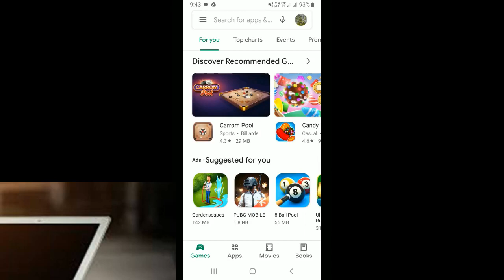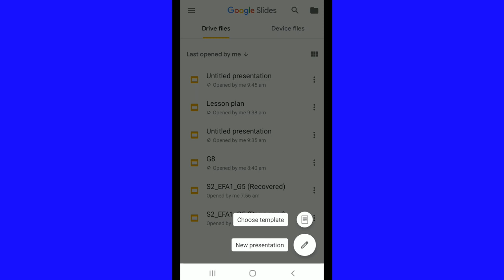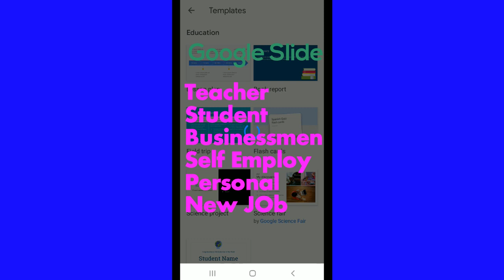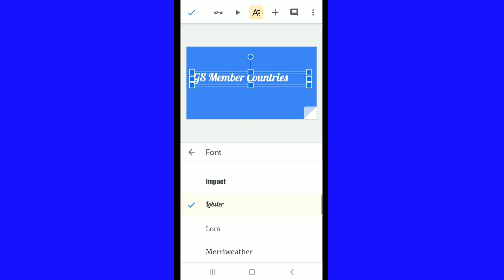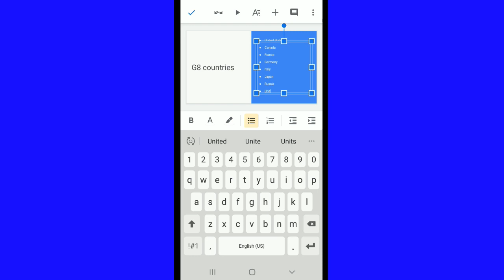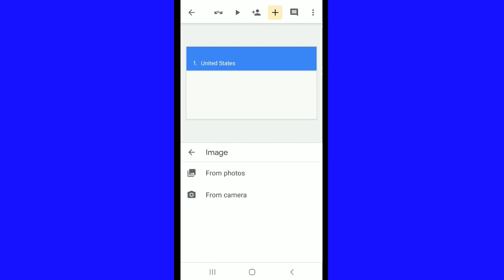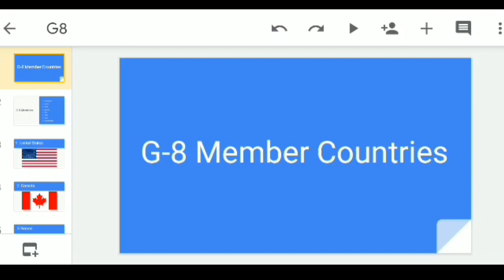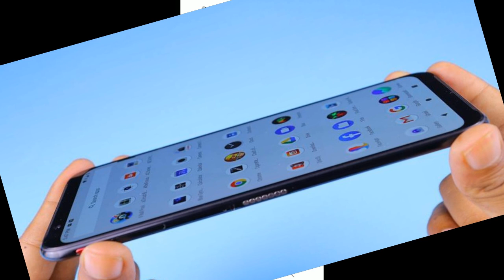How to Create Free PPT Using Google Slides| How to make online presentation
Learn all of the basics of using Google Slides.
In this tutorial covers everything about Google Slides and Google Slides PPT Creation with easy way.
After leaning free PPT Creation you can create free ppt and you can use anywhere.
"Google Slides" is free mobile app for creating PPT. It is best app for Teacher Student Businessmen self employ and for best tuition also.

Also googleslides is best tutorial App.